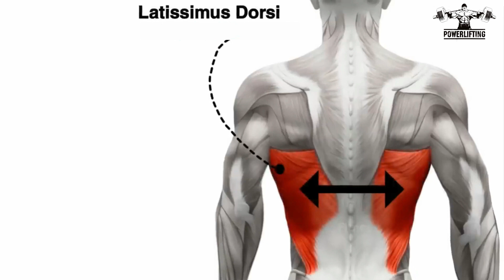6 Bigger Back Workout at gym - BEST BACK Exercises ( FAST ) | Effective Back Workout - Back Workout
6 Bigger Back Workout at gym - BEST BACK Exercises ( FAST )  | Effective Back Workout - Back Workout

00:00 Start
00:07 Bent Over Barbell Row
00:32 T-Bar Row
01:02 Wide Grip Lat Pulldown
01:30 Seated Cable Row
01:58 Close Grip Lat Pulldown
02:25 Stright Arm Pulldown

 like and subscripe if you like the video!